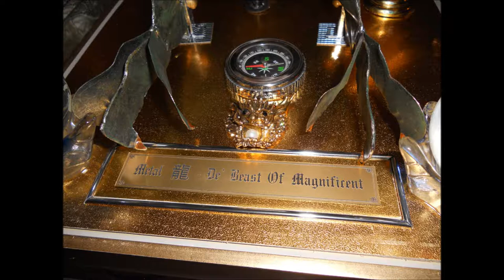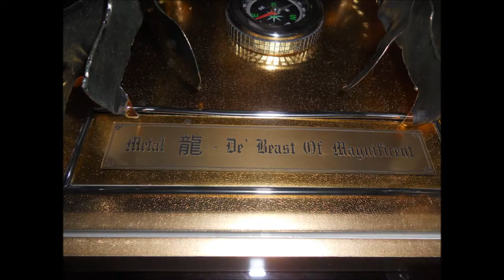DRAGON IN GLASS FOR SALE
'Antique' - A unique handmade dragon statue made from metal and painted using a superimposed technique surrounded by 4 crystal's 'globe', which represents 4 seasons. Equiped wth compass as a guidance of position with a mirror plaque written in Chinese character - 'King Of Dragon'. The dragon was installed with a multi type of colourful lighting which keep on changing its rotation mode (automatically) all the times. Year 2012 is a perfect dragon year for new beginning. There are also some spiritual elements written on its base. its reflect as a symbol to the whole of this masterpiece. "Metal Dragon - De' Beast Of Magnificient".